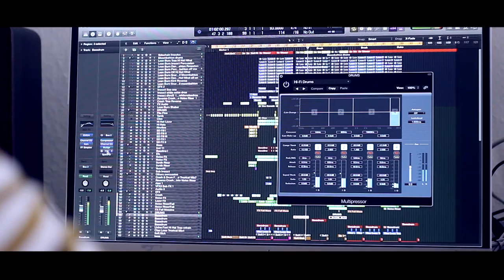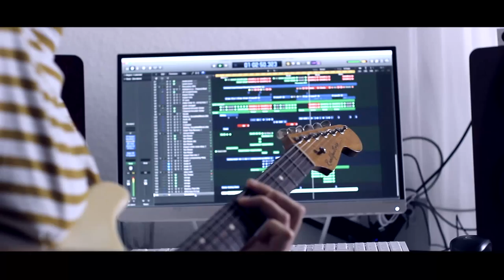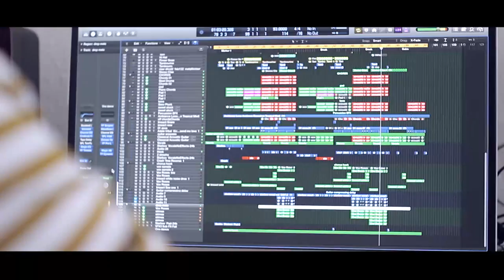The Weeknd - Starboy (Koni Remix ft. Johannes Weber) I Behind The Scenes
Johannes Weber and I are proud to present you guys our complete “Behind The Scenes” of the Starboy Remix.

Since I often get ask to give some insight into my productions, you can find a little bit of that in the video.

Have fun!

Let me know what you think or if you have any questions left in the comment section.

Follow Johannes Weber

Follow Koni